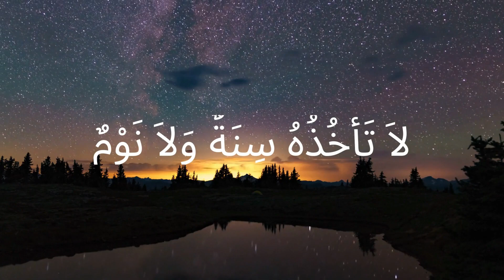Protection against evil, Ayatul kursi!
Ayatul kursi provide protection against evil, whoever recite it in the morning he gets protected till evening.